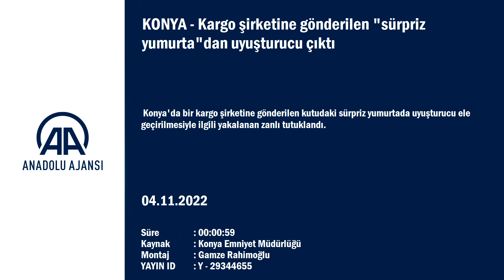Sürpriz yumurtadan çıkanlar Polisi harekete geçirdi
Bir kargo şirketine gönderilen "sürpriz yumurta"dan çıkanlar Polis ekiplerini harekete geçirdi.